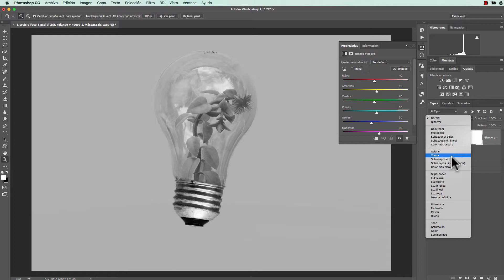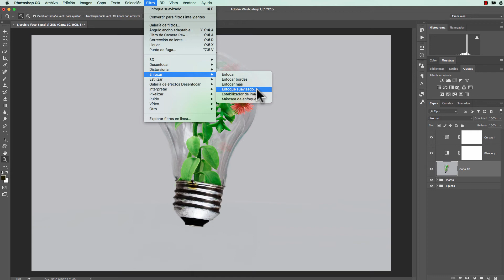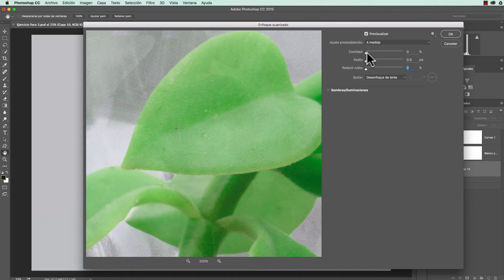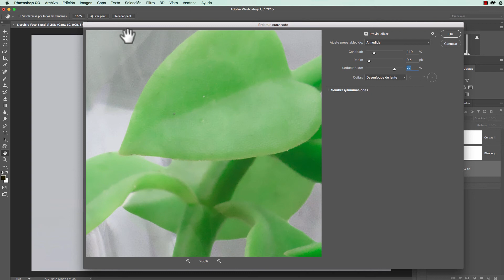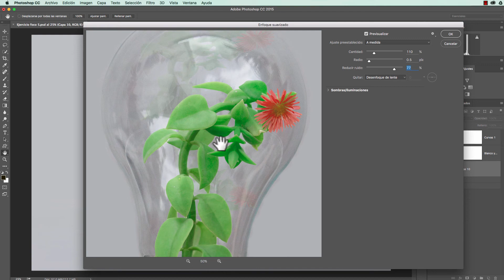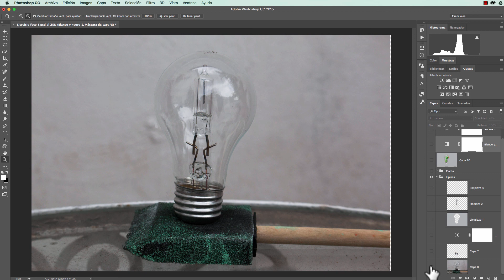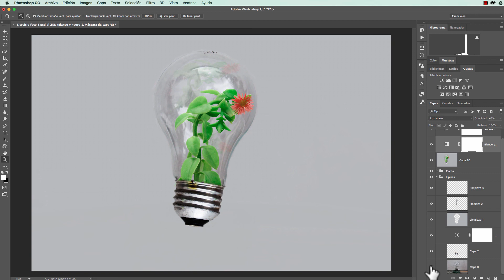Tutorial Composición Photoshop No. 54. Enfocar y aplicar Ajustes. liclonny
Con estos ajustes, terminamos nuestro trabajo de composición, Aplicamos ajustes de Blanco y Negro, curvas y por ultimo nuestro filtro de desenfocar. Nuestro resultado fue espectacular.
Únete a las MEMBRESÍAS de este canal y recibe beneficios exclusivos en nuestra comunidad. Ve el siguiente video
Si en tu dispositivo no apareciera el botón de UNIRSE puedes hacerle clic a esta liga para unirte